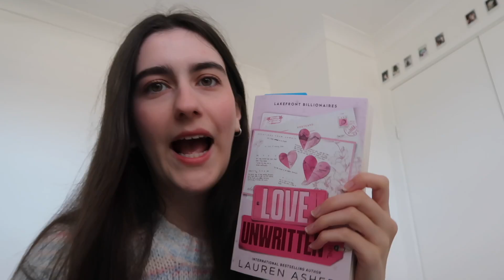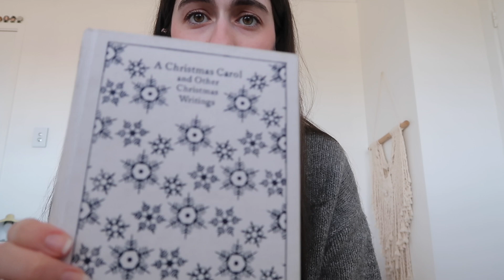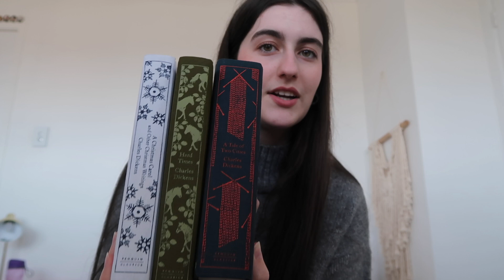antique and vintage shopping + book haul | vlog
A quick little chatty vlog talking about recent purchases, antique shopping, city trips and delicious food!!